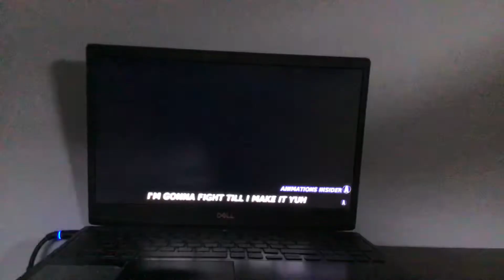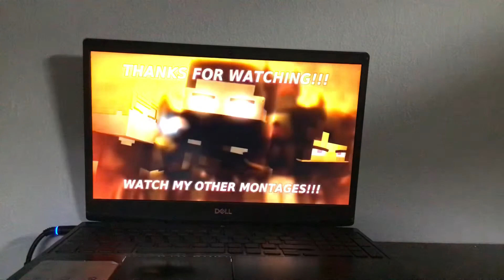HEAD DOWN MINCRAFT ANIMATION SERIES 6 Episode 4